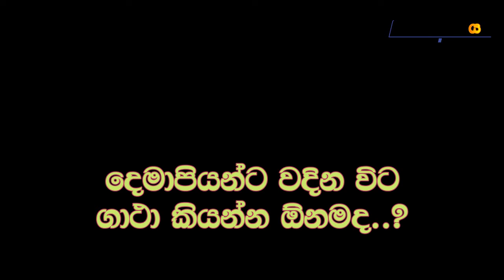සම්මා දිට්ඨි | 34 | මව්පියන්ට වදින විට ගාථා කියන්න ඕනමද..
34. මව්පියන්ට වදින විට ගාථා කියනවද..

පූජ්‍ය ඇන්නරුවේ රතනසිරි හිමියන්ගේ අවවාද අනුශාසනා ඇතිව ආරම්භ කෙරුණු සම්මා දිට්ඨි නම් වීඩියෝ මාලාව මගින් ඔබට බුදු දහම පිළිබඳව ඇති මිත්‍යාදෘෂ්ටික මත මනසින් ඉවත් කර නිර්වාණාවබෝධය පිණිසම හේතු කාරණා වේවායි අපි බලාපොරොත්තු වෙමු..

ඔබට ඇති සියලුම ගැටලු අප දේශකයාණන් වහන්සේට යොමු කරන්න.. උන් වහන්සේ ඔබ වෙනුවෙන් එම ගැටලුවලට  ධාර්මිකව පිළිතුරු ලබාදී ඔබගේ මනස සුවපත් කිරීමට සූදානමින් සිටී..

ධර්ම දානය උතුම්ම දානයක් වන බැවින් අන් අයගේ දැන ගැනීම පිණිස මෙය බෙදාහරිමින් ඔබගේ පුණ්‍ය ශක්තිය තව තවත් වර්ධනය කර ගැනීමට මෙය මහෝපකාරී වේවායි අපි ප්‍රාර්ථනා කර සිටිමු.

දිනපතා සවස 6.00 ට ඔබට මෙම වීඩියෝ මාලාව නැරඹීමට හැකියාව ලැබෙනවා..

video එකක් දාපු ගමන්ම ඔයාට බලාගන්න පුළුවන්..

ඔබට තියෙන ගැටලු පහලින් comment කරන්න..

ඔබගේ අදහස් හා යෝජනා අප වෙත ඉදිරිපත් කරන්න..